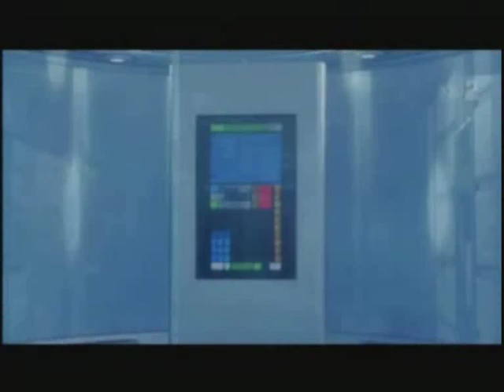Captain Scarlet "Old Music" "New Series"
Just another vid